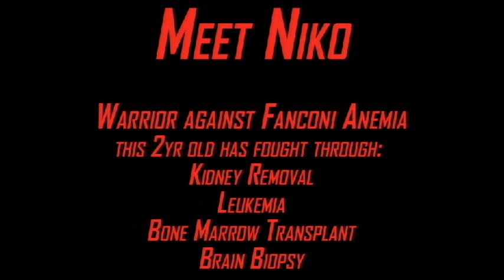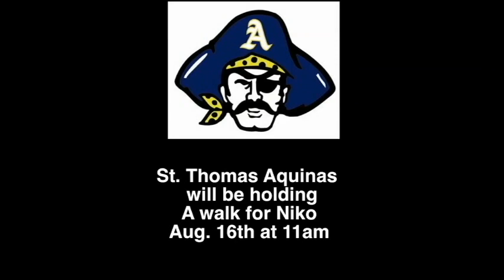Interview with Team Niko and Nevin Lawson of the Detroit Lions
Gary Cogswell’s Remember the Children Foundation presents “Team Niko”.  Niko was born with a special circumstance, and was diagnosed with “Fanconi Anemia”.  Niko underwent a bone marrow transplant at University of Minnesota Amplatz Children’s hospital less than 6 months ago to fight the complication that FA has caused.  Niko is now home and awaiting the results of his recent brain biopsy.